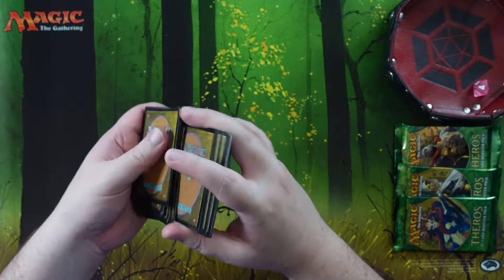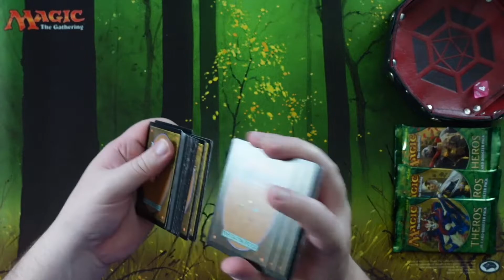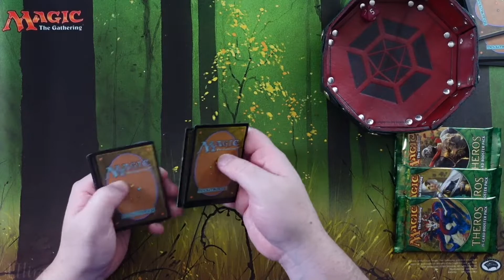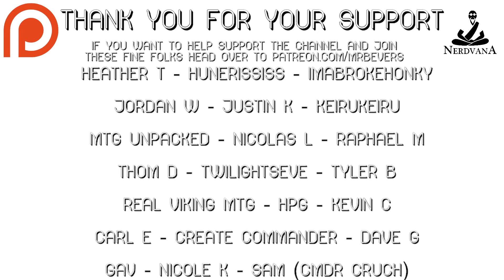Monday Madness Series - If you Tap, don't forget to Untap!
To enter:
Head over to Tap That MTG's video here: